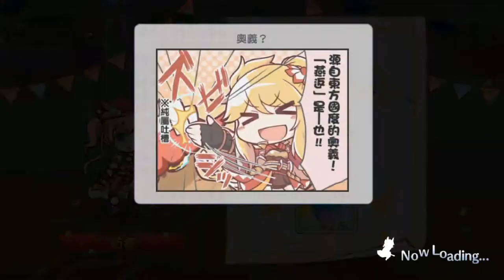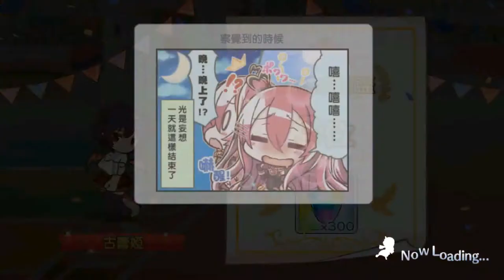蘭德索爾盃比賽 [2020-06]